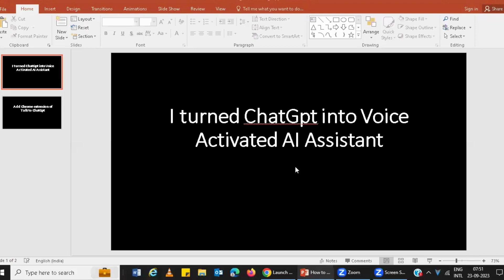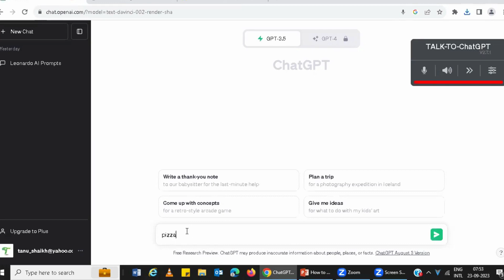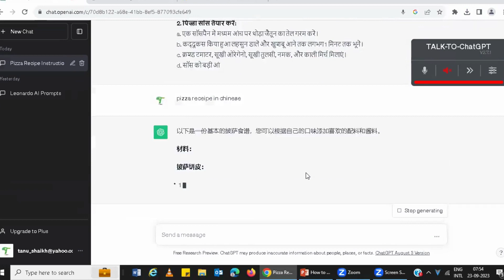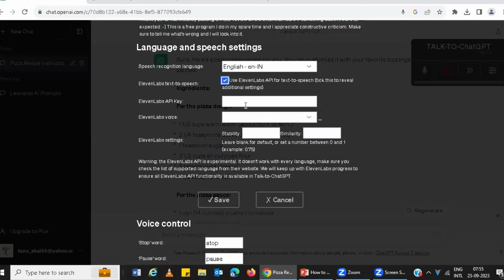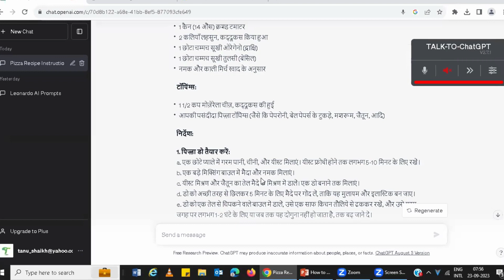How I turned ChatGpt into Voice Activated AI Assistant?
ChatGPT is capable of engaging in spoken conversations with the help of a simple Chrome extension.

This extension, known as 'Talk to ChatGPT,' enables you to communicate your prompts verbally, and ChatGPT will respond audibly.
You can easily obtain this ChatGPT plugin from the official Google Chrome store.

Within the default settings, you have access to more than 30 diverse voices in various languages to choose from.

For those seeking an enhanced experience, consider integrating ElevenLabs, the most robust text-to-speech AI platform available. By combining the 'Talk to ChatGPT' plugin with an ElevenLabs API key, you gain access to the entire ElevenLabs voice library.